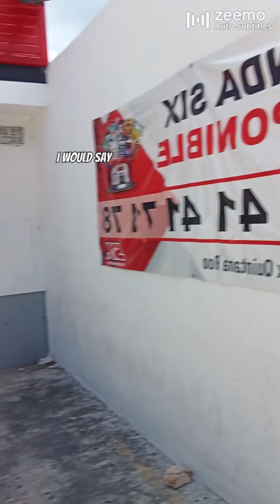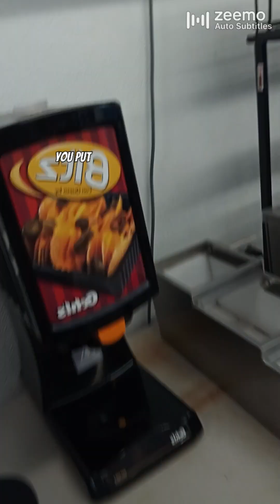Mexico life living on $1,000 a month with no monthly bills in a Tropical Paradise true freedom!